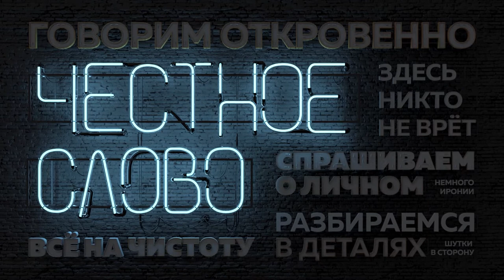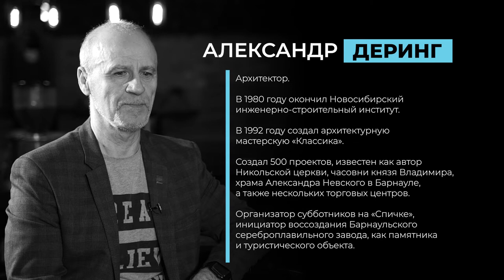«Честное слово»: архитектор Деринг о зоне комфорта, налогах, самоинициативе и жизни-перфомансе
О чем говорили:
02:56 - Нужна ли Барнаулу «хорошая» архитектура
04:43 - Как решить проблему комфортной городской среды
08:35 - Насколько Барнаул приспособлен для пешехода
10:29 - Общественный транспорт, как испытание
16:08 - Какое будущее ждет знаменитую «Спичку»
25:50 - Зачем губернатору согласовывать паркет в музее

В новом выпуске «Честного слова» выясняем: кто отвечает за эстетику и удобство городской среды Барнаула, может ли человек своим примером расширить комфортное пространство вокруг, зачем губернатору согласовывать паркет в музее и нужны ли еще кому-то субботники на «Спичке». В гостях у Маруси Загорска побывал Александр Деринг.